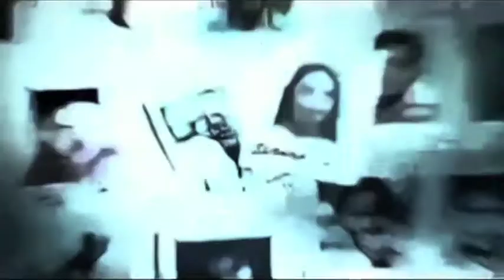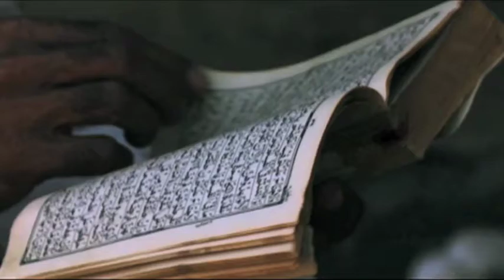Pakistan : La jeunesse face au terrorisme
Le Pakistan. Sa culture, son histoire. Une richesse millénaire, aujourd'hui ébranlée par la menace sournoise et permanente du terrorisme.  L'idéologie radicale l'a emporté dans certaines régions. Nous sommes partis à la rencontre d'un artiste et de plusieurs jeunes qui ont décidé de combattre ce fléau.

21st Century French Episode 13